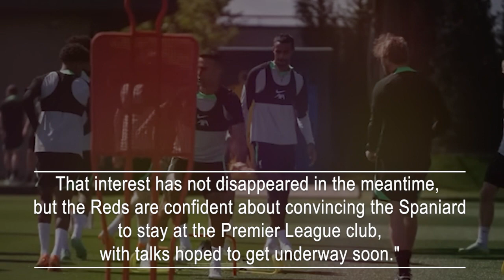Klopp is Getting Ready to Finalize Another Fresh Contract, and This Time it's With Alexander-Arnold.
A recent update suggests that several Liverpool players have been linked with potential departures, but it appears that more than one influential figure could be in line for a new contract.

Who Is Leaving Liverpool?
Much attention has been on incoming players at Anfield in recent months, as Jurgen Klopp has been working to rebuild his midfield after facing significant issues there last season. Dominik Szoboszlai appears to be a promising signing, making a strong start with the Reds, and additions like Alexis Mac Allister and Ryan Gravenberch have generated excitement as well.
On the other hand, some players have left Liverpool. Notably, Mohamed Salah and Thiago have attracted interest from clubs in the Saudi Pro League, with the former having a £150 million bid from Al-Ittihad rejected. It remains uncertain how much longer they will remain at Liverpool.

Will Thiago Sign A New Liverpool Contract?
According to Caught Offside, Liverpool is now preparing to initiate talks with Thiago regarding a new contract at Anfield, along with veteran center-back Joel Matip:
"Liverpool will discuss the futures of Thiago Alcantara and Joel Matip soon with the Merseyside club ready to make contact with their representatives to begin negotiations over new deals.
"Both players are out of contract at Anfield at the end of this season, and Liverpool is open to keeping the fan favorites beyond the current campaign. Talks have not started yet, but the Premier League giants are ready to make contact with both players’ entourages."
"Jurgen Klopp’s main priority is to keep hold of Thiago, who was wanted heavily by Saudi Arabian clubs this summer. That interest has not disappeared in the meantime, but the Reds are confident about convincing the Spaniard to stay at the Premier League club, with talks hoped to get underway soon."
This development comes on the heels of news that Trent Alexander-Arnold is close to reaching an agreement on a new deal with the club. It appears that the local talent will soon be joined by the talented yet injury-prone Thiago.
When in peak form, Thiago is an elite midfielder capable of controlling the game in the center of the park, a sentiment echoed by Klopp, who has described him as "sensational" in the past. Additionally, he could serve as a valuable role model for younger teammates.
Nevertheless, Thiago is on a significant salary, which may explain why some fans would prefer to see him leave in 2024. There are both positives and negatives to the prospect of his continued stay at Liverpool.